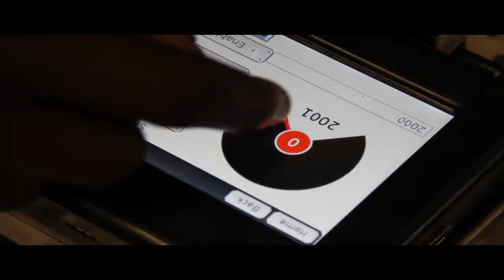Harare International School Botball